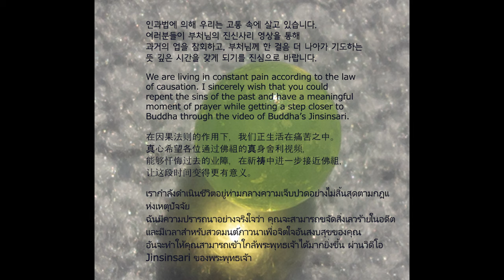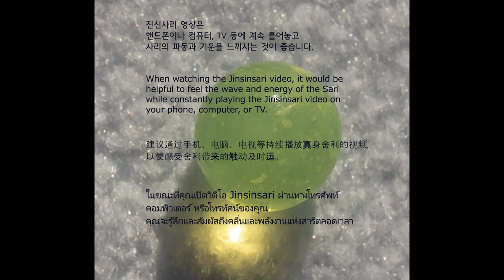Buddha's Bequest_12_20